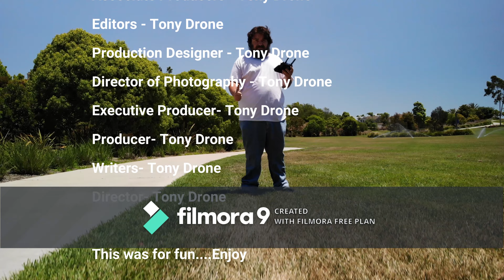DJI Mavic Air- Wind Test 19 MPH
First time in this fast of wind. It gave me a wind advisory notice on my screen, but wanted to see how it flew. Enjoy!